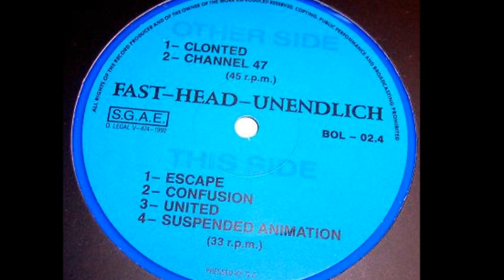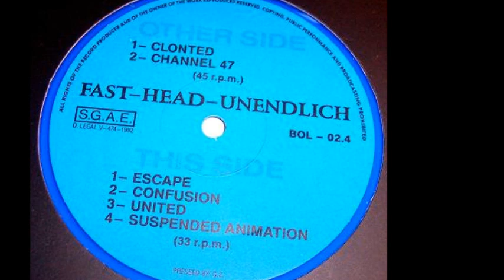Fast-Head-Unendlich - Escape (B1)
Fast-Head-Unendlich - Reunion On The Missing Channel
Sello:Bol Records
Formato:Vinilo
País:Spain
Publicado:1992
Género:Electronic
Estilo:Industrial, EBM
Design By P. Torrome
Performer - Andre Pollmann, Ingo Weimann
Photography By Enric Chenovart
Written By Fast-Head-Unendlich